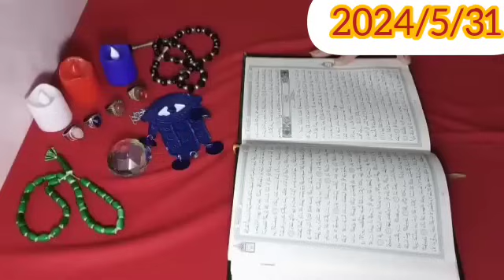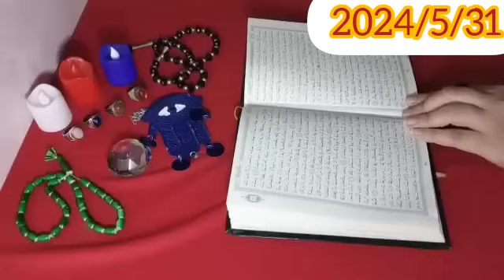برج القوس💞تغير طريق القرار الصح✅قسمه زواج وحقيقه💍👩‍❤️‍👨❤نصره علي عدوء اخير اكتمال الخير💵💎 مكالمه📞